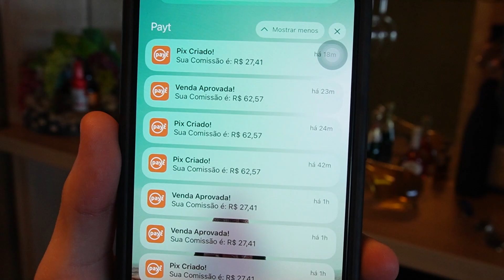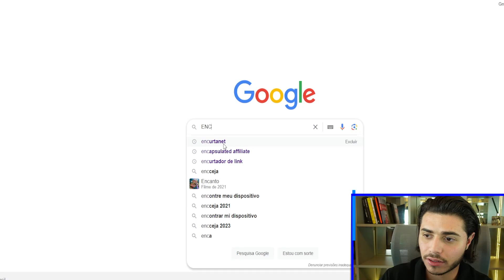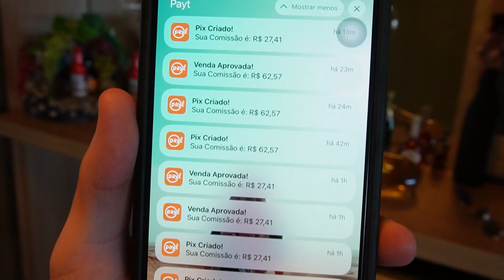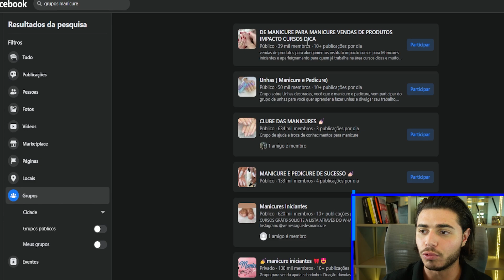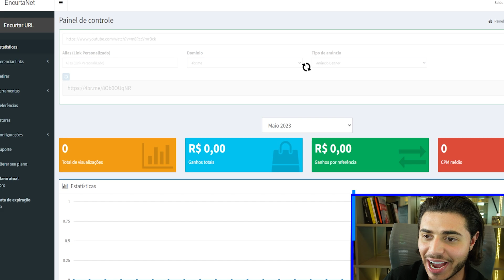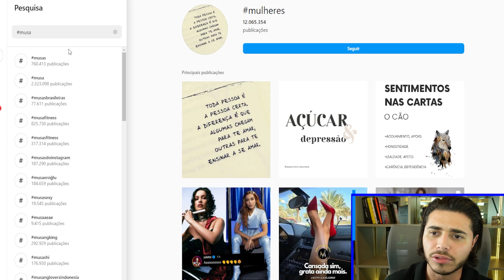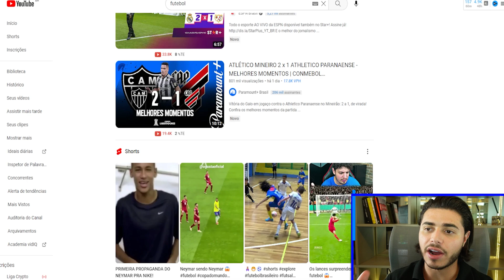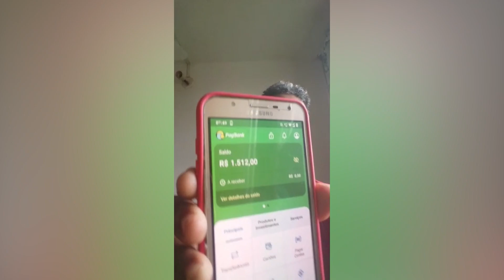NOVO JEITO SIMPLES E RÁPIDO DE GANHAR 50 REAIS POR DIA NA INTERNET- Como Ganhar Dinheiro na Internet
Nesse vídeo eu mostro como ganhar dinheiro na internet e como ganhar dinheiro na internet pelo celular, também ensino a como ganhar dinheiro, e ganhar dinheiro online,dinheiro online,ganhar dinheiro.

No vídeo de hoje vou te mostar como ganhar dinheiro na internet com seu celular, sem aparecer e o melhor de tudo é que essa estratégia é totalmente gratuita, então se você estava pesquisando como ganhar dinheiro na internet com seu celular de forma gratuita, esse vídeo vai te ajudar com uma aula gratuita e todo passo a passo para ganhar dinheiro na internet

Ganhar dinheiro online é muito bom, mas pra isso você precisa do método certo, e somente nesse vídeo você vai aprender uma forma de copiar e colar uma estratégia e ganhar dinheiro com seu celular sem aparecer e de graça com todo passo a passo